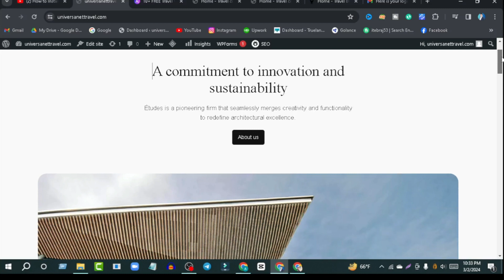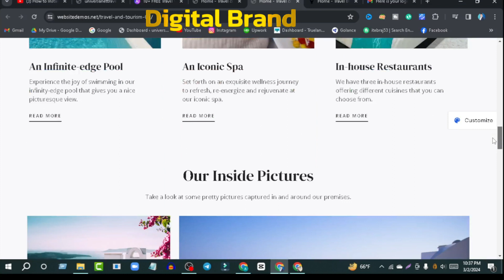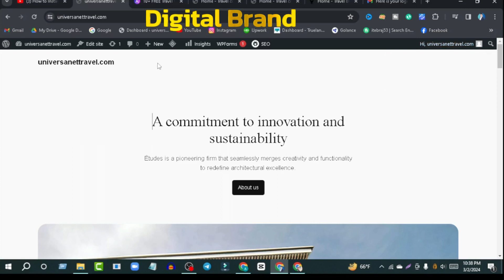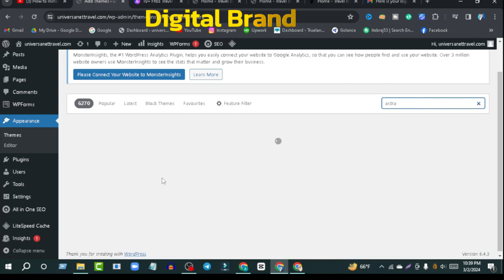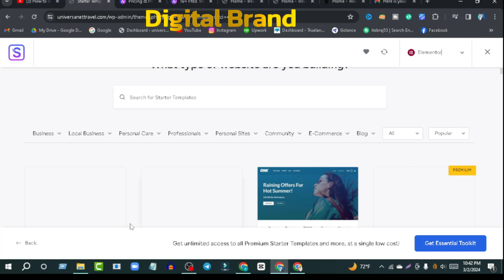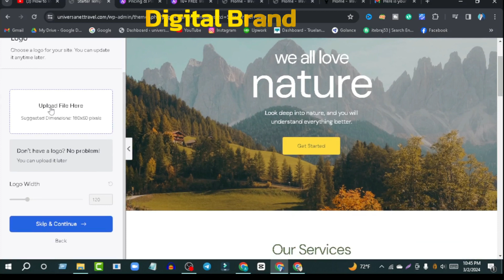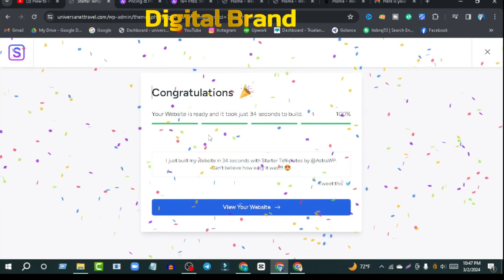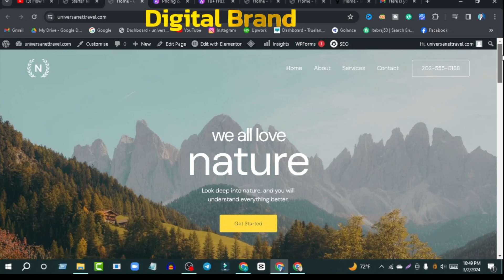Wordpress Theme Customization Bangla Tutorial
Wordpress Theme Customization Bangla Tutorial 2024|| wordpress theme tutorial for beginners

⬇️Freelancing Online Courses Free⬇️
1. Full Digital Marketing:
2. Google Ads Course:
3. YouTube Marketing Course:
4. Complate SEO Course:

❤️Search Me In Google ►Digital Brand

how to add new theme in wordpress,astra theme customization bangla,
change wordpress theme without losing content,
wordpress theme customization bangla,
how to delete wordpress theme,
astra theme customization bangla tutorial,astra theme customization,astra theme wordpress,
how to customize wordpress theme,
wordpress theme not displaying correctly,
how to add new theme in wordpress,
wordpress theme customization bangla tutorial 2024,
astra theme customization bangla,
wordpress customization tutorial bangla,
wordpress full course bangla 2024,
wordpress development full course bangla,
wordpress theme customization tutorial,
wordpress theme customization hindi,
wordpress theme customization elementor,
wordpress tutorial bangla,
wordpress free website tutorial bangla,
wordpress theme tutorial,
wordpress theme tutorial for beginners,
wordpress theme tutorial in hindi,,

Thanks